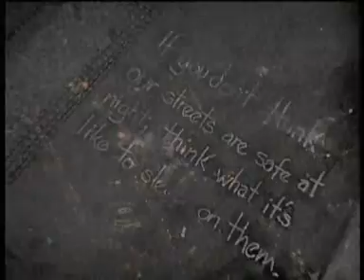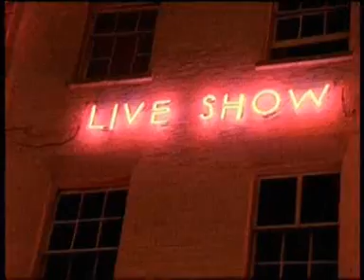Thunder - Low Life In High Places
Thunder - Low Life In High Places - 1992